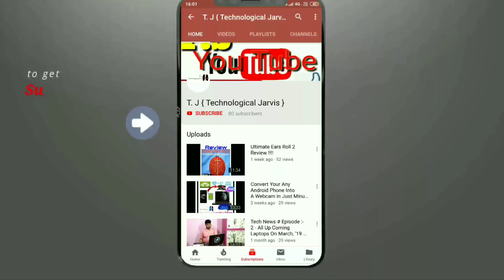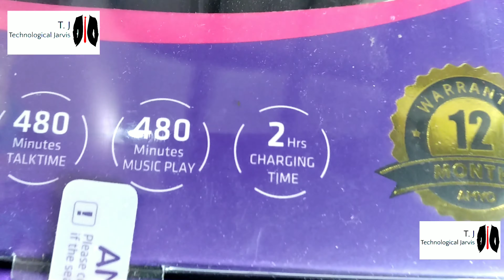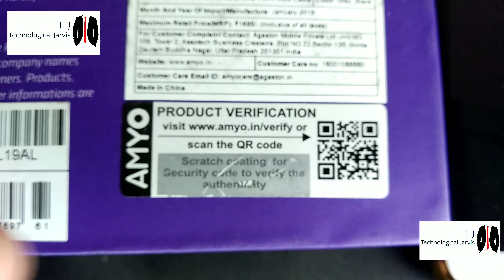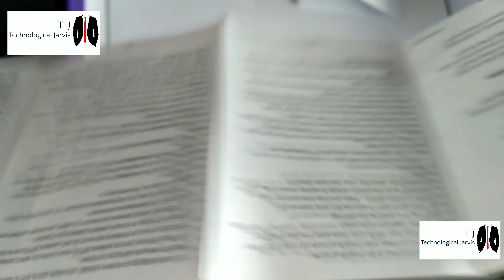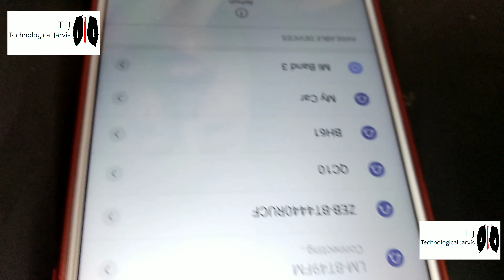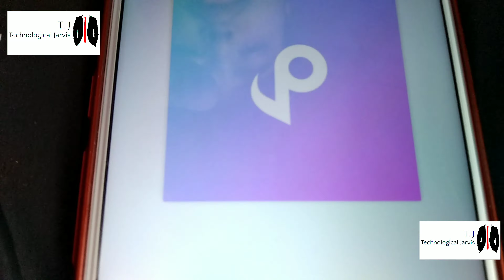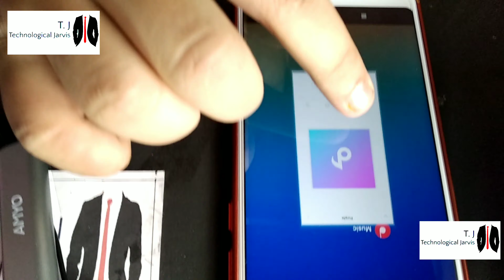Amyo Bluetooth Earphones { BH- 61 } Unboxing and Full Overview !!! 🔥💥💥🔥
Toh aaj main aap sabko Amyo ka Bluetooth Earphones ka Unboxing and Full Overview Dene ja raha Hoon or Maina is video mein Earphones ki kuch Specifications or Performance ke baare mein aap sabko bataya hain.

I hope ke yea video app sabko acha lagega.

Toh aap sab jarro dekh na mere is video ko aur niche comment mein jaroor batana ke yea video aap sabko kaisa laga.A gar yea Video aap sabko acha laga hoon Toh like, Share aur Subscribe karna mat Bhuliya ga mere Channel ko.

1)  Best Bluetooth Earphones in Market

2) Best Bluetooth Earphones For Outdoor Use

3) Best Bluetooth Earphones With Cristal Clear Sound Quality

4) Bluetooth Earphones With Inbuilt Noise Cancellation System

5) Bluetooth Earphones With Support of Alexa And Google Assistant

6) Budget Friendly Best Bluetooth Earphones in India

Video Taken By :- Rupam Nag.

Video Take By :-  Mi Note 5 pro, Mi 5

See My Last Video Here :-

Or,

Technogical Jarvis is a youtube channel . Where you watch latest technogical videos with best Reviews.